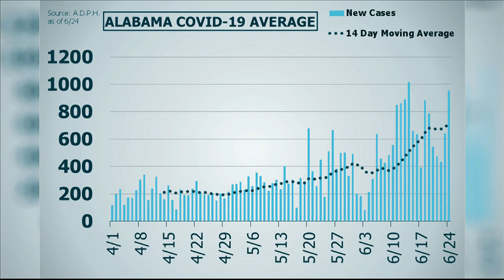Huntsville Hospital prepared for influx of COVID-19 patients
Because they haven't previously seen a large spike, Huntsville Hospital is prepared for an influx of COVID-19 patients.